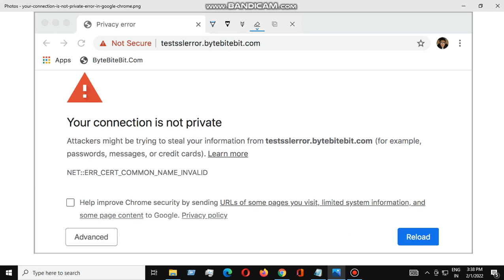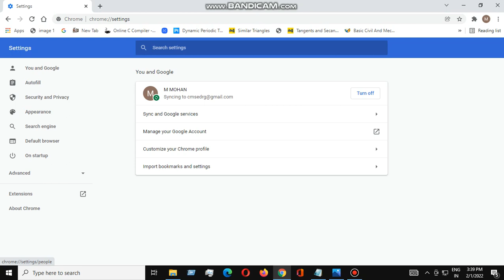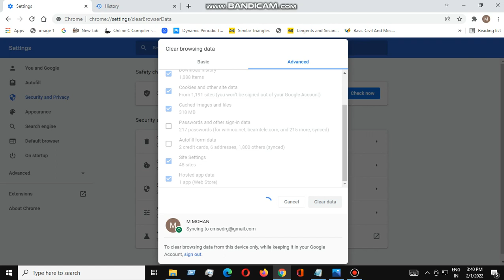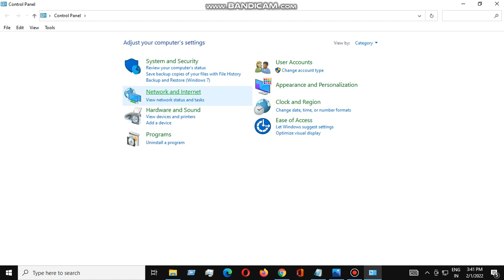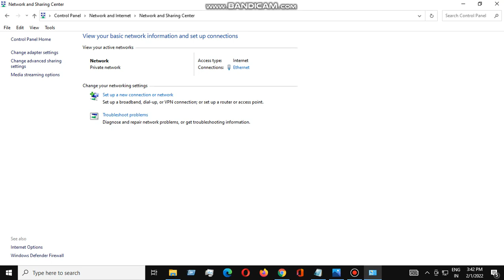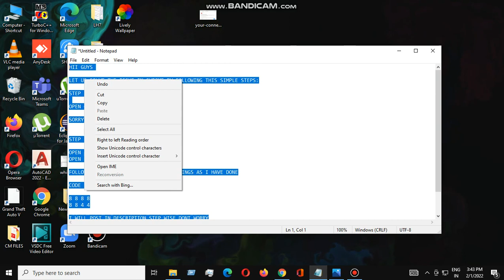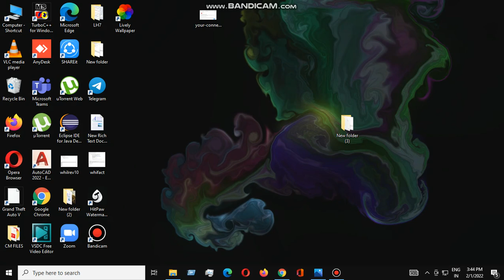How to fix: Your Connection is Not Private NETERR CERT COMMON NAME INVALID error in Google Chrome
CODE: 8 8 8 8
            8 8 4 4

How to Fix Issue Your Connection is Not Private | NET::ERR_CERT_COMMON_NAME_INVALID error in Google Chrome in Laptop Windows 7, 8, 10. If you are opening some specific website which
is really very secure site  and you are facing problem your connection is not Private error and  NET::ERR_CERT_COMMON_NAME_INVALID in your chrome browser 2020 than you should watch

Get rid of the "Your Connection is Not Private" error on Google Chrome
Use

Your Connection Is Not Private, The NETERR CERT COMMON NAME INVALID Error in Google Chrome
Use
Your Connection is Not Private - NETERR CERT COMMON NAME INVALID error in Google Chrome
Use
Your Connection is Not Private NETERR CERT COMMON NAME INVALID error

windows 1161.1
202267.7
google40.6
202147.0
how to46.4
macbook50.8
windows38.9
problem36.0
windows 746.9
computer37.4
in35.1
tablet38.5
chrome46.3
net36.4
fix34.4
firefox60.8
wifi37.2
your connection is not private google chrome67.1
security37.2